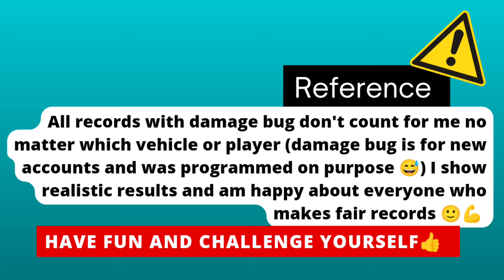Neptune 👍 NEW pb 😎🔥 85% attack 💪 (Solo Battle) - Massive Warfare Aftermath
T8 Battle